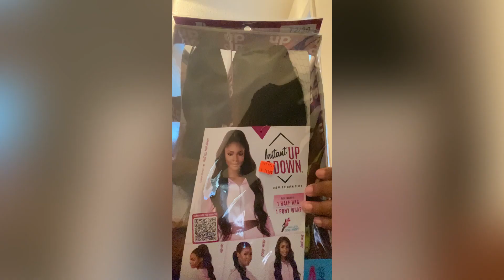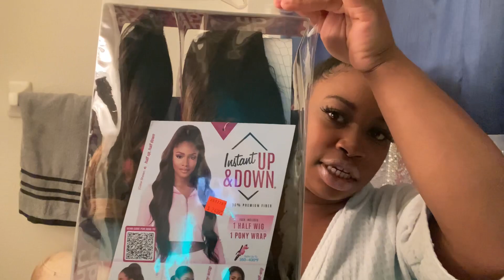4 hair styles for $25 ! half up half down wig sensationnel ud4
Hey babes 💞 I told y’all I am all for being a baddie on a budget saving coin’s when we need to ! So I need a quick hair style and I have been wanting to try so why not . I hope you enjoy this video and be on the lookout for more!

Click the link to find me on my other social media accounts